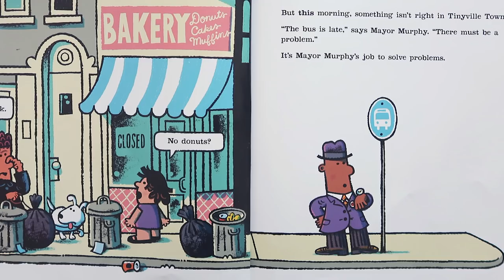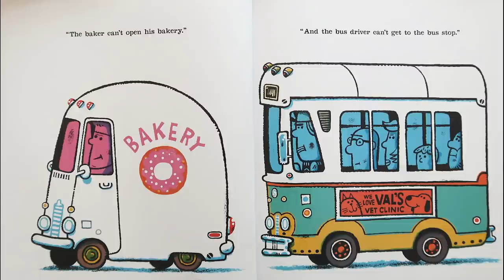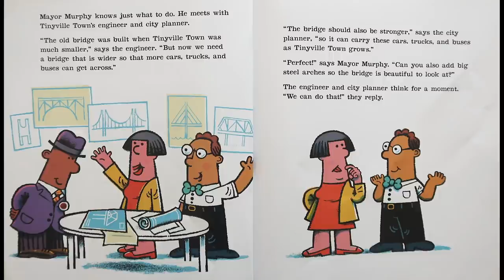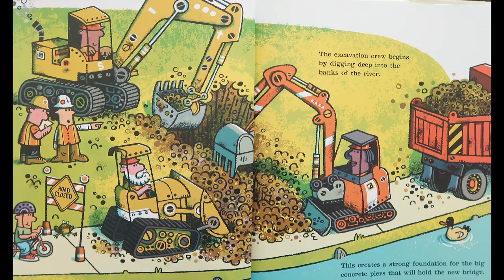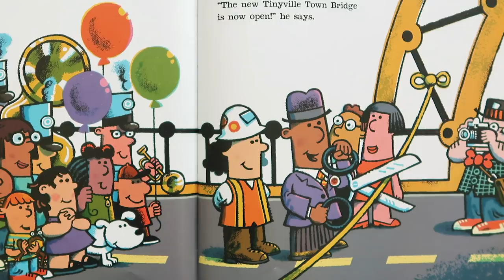Tinyville Town Gets to Work!: Kids books read aloud by Books with Blue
Tinyville Town Gets to Work! by Brian Briggs

The Tinyville Town series, new from New York Times bestselling author and illustrator Brian Biggs, launches with three books: Tinyville Town Gets to Work!, a world-establishing picture book that introduces the town and its many residents, and two board books, I’m a Veterinarian and I’m a Firefighter. The series is set in a cozy community where the people are kind, everyone says hello when they’re walking down the street, the bus is always on time, and all the townsfolk do their part to keep things running smoothly. Everyone has a job to do in Tinyville Town. With a nod to the busy world of Richard Scarry and the neighborhood feel of Sesame Street, this new series will become a favorite read for preschoolers and is ideal for story time and class discussions about occupations and community helpers. Tinyville Town is a growing, thriving city full of interesting people. The townsfolk can’t wait to show readers around!

In Tinyville Town Gets to Work!, we see the evolution of a construction project to solve a problem. When there is a traffic jam on the Tinyville Town bridge, the residents decide to work together to build a new one. By following the hard work of the engineers and construction workers, readers will get to meet many different people in the town while watching the exciting new bridge take shape. The large picture book format and Biggs’s bright art brilliantly show the bridge, which was extensively researched to make it authentic for readers.

Every town has a bridge, and a trip over Tinyville’s new one will be fun for kids time and time again.